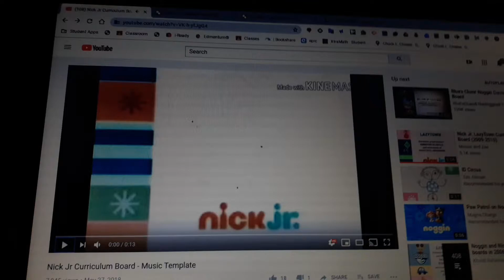Noggin Blue's Clues And You! Curriculum Board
Enhances Preschoolers